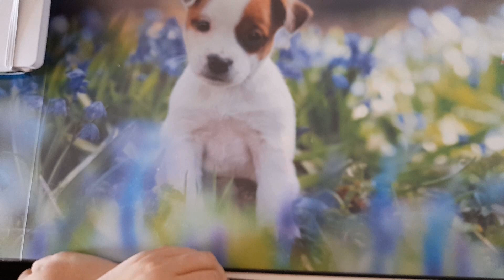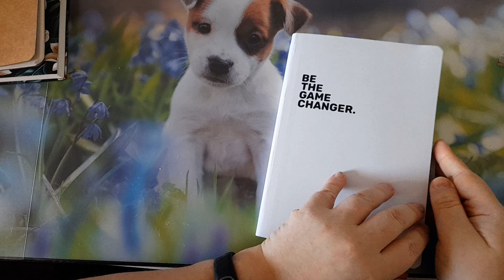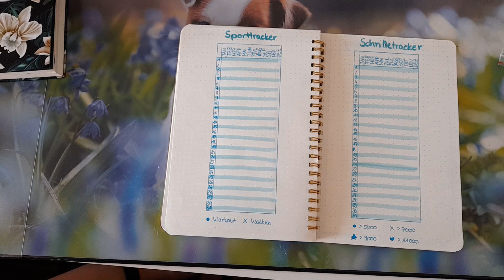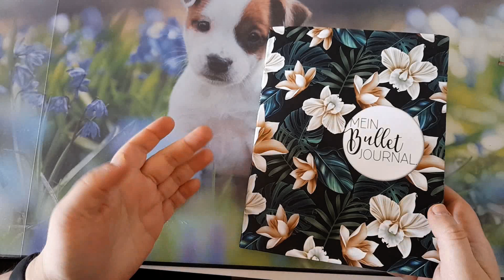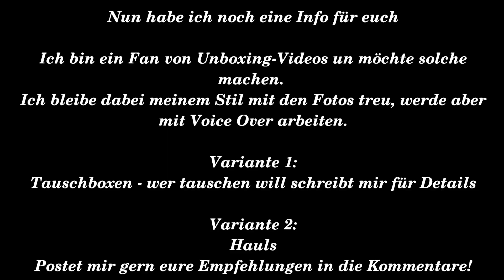Meine Bullet Journals 2021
Ich habe 4 Bulletjournal und möchte euch zeigen, wofür ich die nutze. Eins ist allerdings noch in Arbeit.